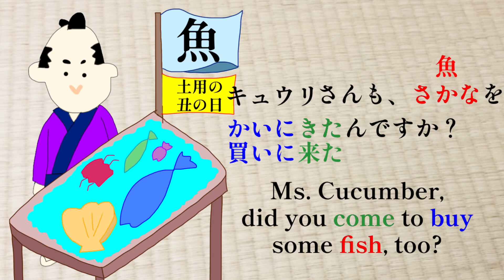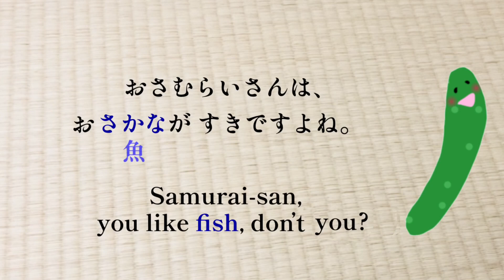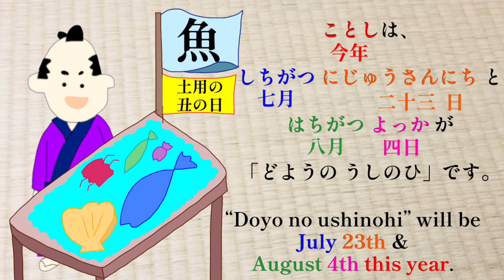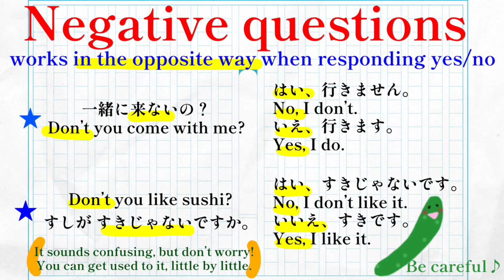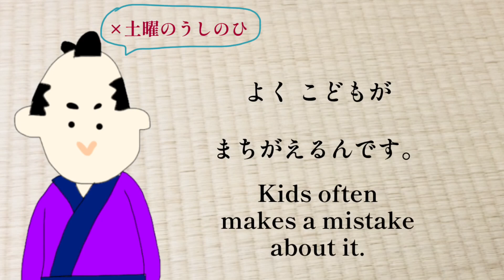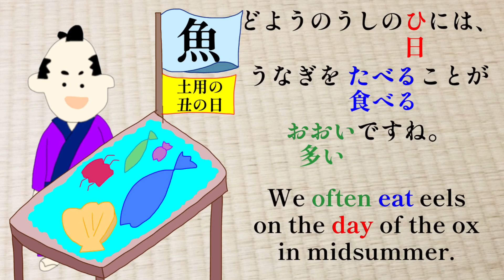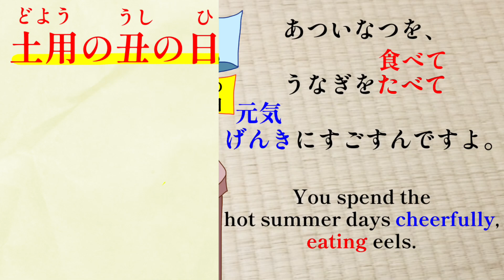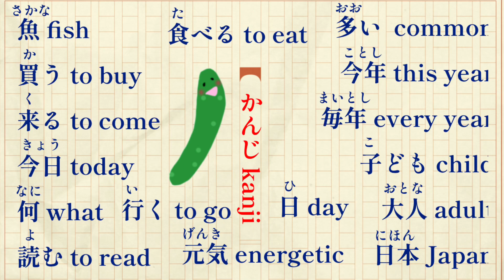Learn JLPT N5 and N4 vocabulary adjectives, verbs & nouns- listening practice, Japanese story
🌸This is the Japanese story for N4-N5 level learners! Let's learn vocabularies together! (JLPT N5 + N4  vocabulary adjectives + nouns + verbs!)
Let's listen to story in Japanese and improve your Japanese😊

⭐️This video has many N4 level expressions, which I explained in the video.

✏️More example on negative questions-
'Don't you want it?'それがほしくないですか。
- はい、ほしくないです。No, I don't.
- いえ、それがほしいです。Yes, I do.
→Yes-no response to negative questions in Japanese often works in the opposite way to English.
My advice is try NOT to understand it in English, because it gets confusing.
Instead you just focus on the question you asked and simply just respond to the question .. don't worry, you'll get used to it!
Let's learn it little by little😊

⭐️To pass JLPT N5, you need to remember some kanji.
So I put Kanji subtitles too, you can check how JLPT N5 level Kanji is used in the sentences/conversations.
JLPT N5 level kanji are frequently used in everyday life.
So it'd be a good idea to get used to them one by one, little by little😊

🌷I wonder if this video is too difficult or not🤔
Please let me know in comment if you like✨

♪Music from 「SHW音楽フリー素材」「効果音ラボ」